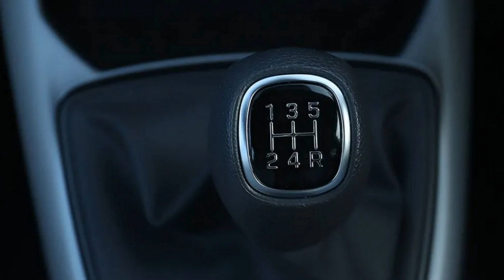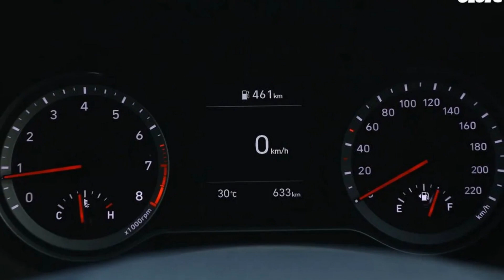Xem trước thiết kế thông số Hyundai Grand i10 bản nâng cấp mưới sắp ra mắt Việt Nam | THẾGIỚIXE360